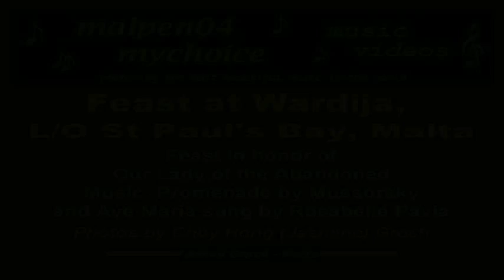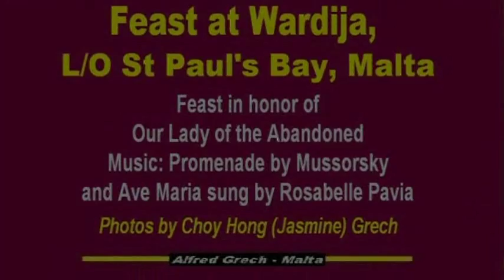My Choice - Malta, Feast at Wardija: Rosabelle Pavia, Ave Maria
Our Lady of Grace Wardija - tal-Abbandunati

This church was built by Fra Raymond Perellos before he was elected Grandmaster. It was consecrated on April 18, 1690 by Dun Antonju Manso. It is was named as Our Lady of the Abandoned by the Grandmaster himself. The titular painting is the work of Stefano Erardi.

This church was ransacked by French soldiers during their occupation in 1798 when they even slashed the Erardi altar piece. It was saved by the peasants of the area and later properly restored. Count Manduca whose family now owns the property, paid for various improvements in this church.

Ave Maria Bach-Gounod is sung by Gozitan Soprano, Rosabelle Pavia, playing Jacob Portelli and Alex Abela.  You also hear the Promenade by Mussorsky.